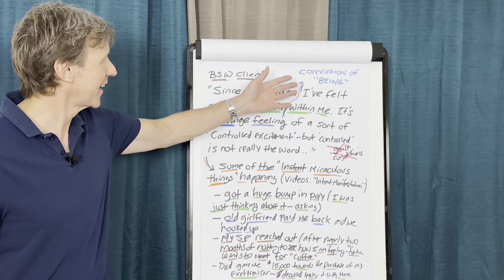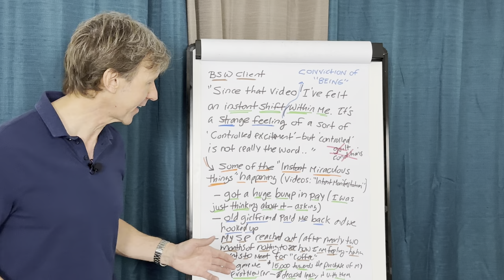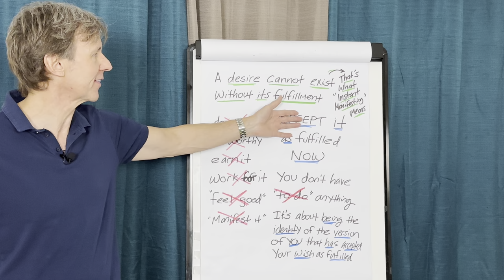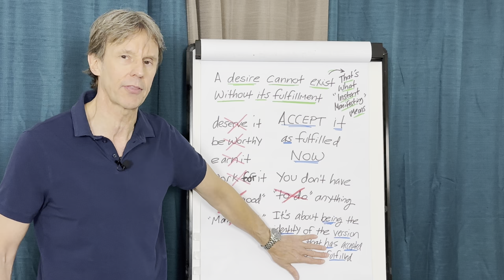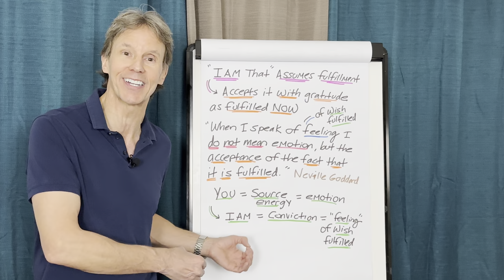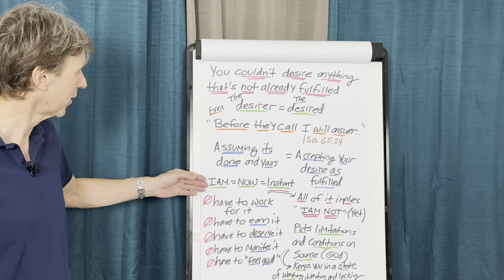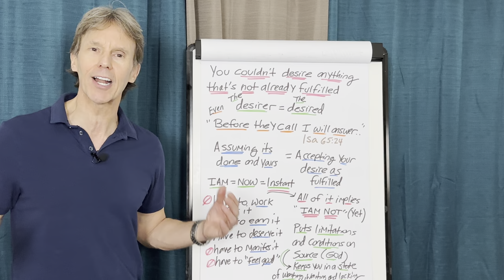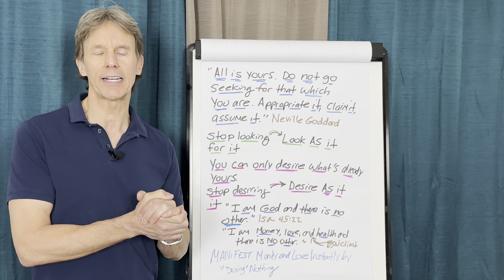Manifest Money and Love Instantly by “Doing” Nothing